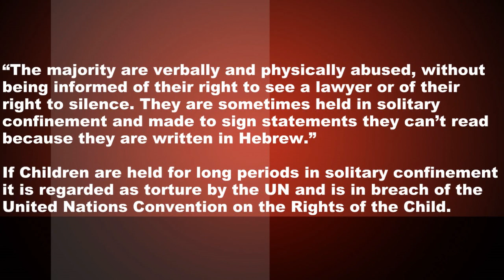IDF Tortures Palestinian Children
The UK government has filed a lawsuit against the IDF for the abuse of Palestinian children.